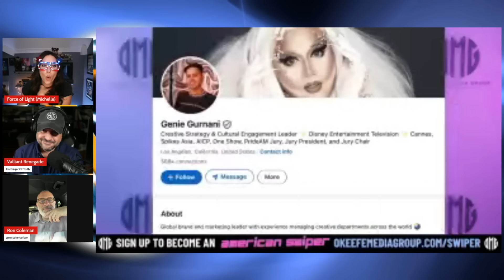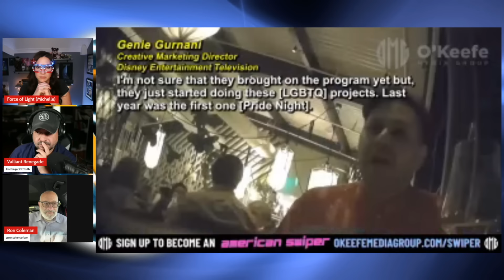Disney Executive CAUGHT Admitting That He Was HIRED to Push Controversial Content on Kids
Disney Executive CAUGHT Admitting That He Was HIRED to Push Controversial Content on Kids | The Disney Tapes Part 3 | James O'Keefe | Disney News | Entertainment News | Stock Market News - REACTION and REVIEW Analysis with @roncolemanlaw @ColemanNationPodcast @ForceOfLightEntertainment

thumbnail by @JonasJCampbell